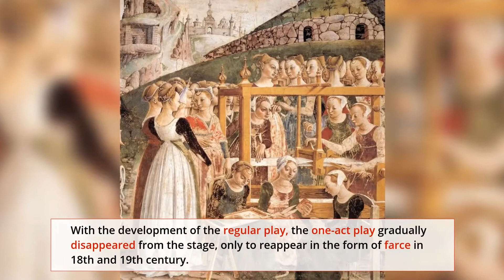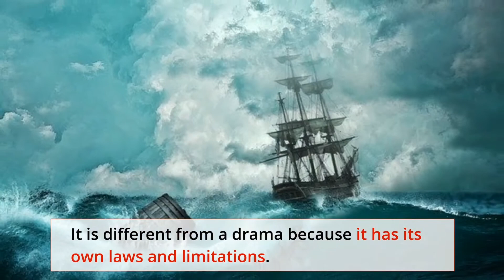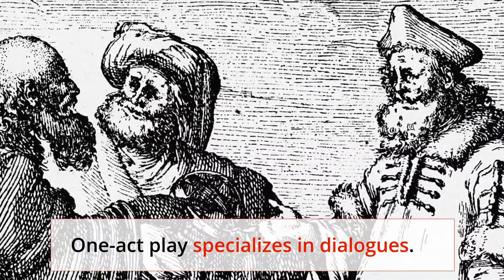The One Act Play | One-Act Play Literature Guide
This video is about the one-act play and its characteristics. The origin of the one act play is found in the early mystery and miracle plays. It was popular during the early 15th century but with the development of the regular play the one act play graduallly dissappeared from the stage only to reappear in the form of force in 18 th and 19 th century. Sir James Barrie and G. B. Shaw popularized this form of drama. Barrie's one act play like "The Well" , The Twelve Pound Look", "The Old Lady Shows Her Medals". A. W. Pinero and Anton Chekov also contributed a lot to this form of drama, along with George Bernard Shaw.

Meet you soon with a new interesting video!